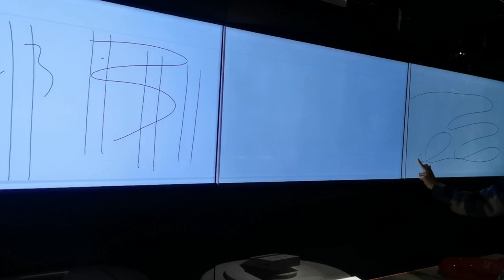large screen 1*6 touch video wall no frame laser tech sensor finger touch wall video interactive